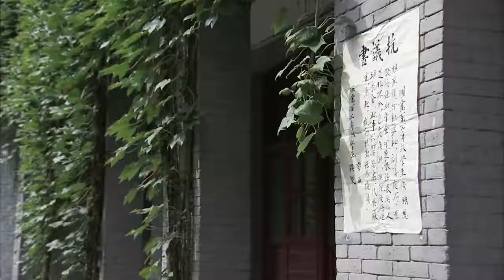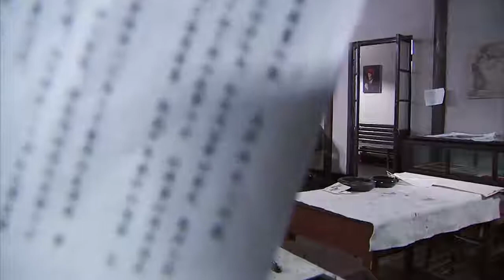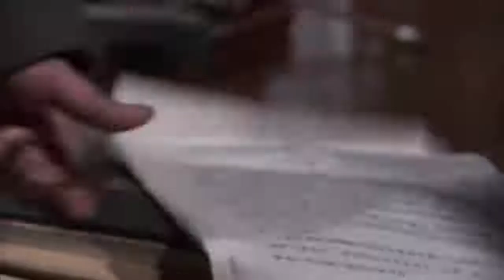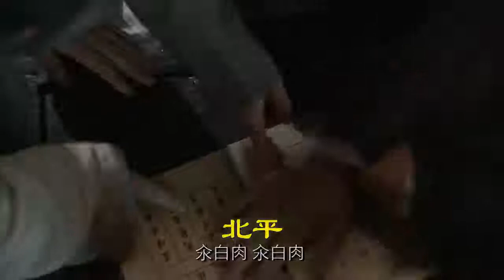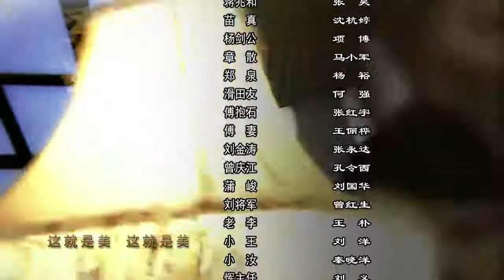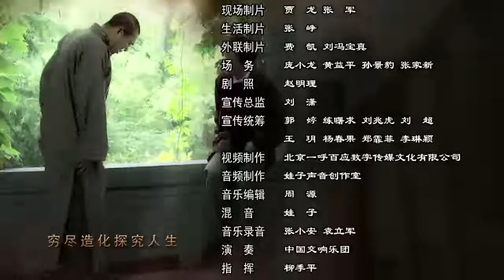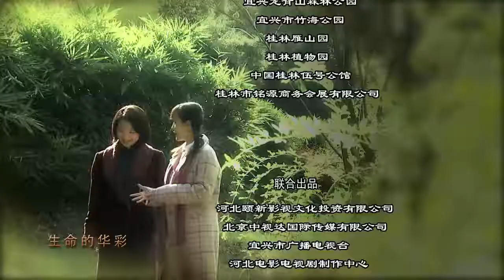【刘晓庆-HD】徐悲鸿 29 高清 HD 2017